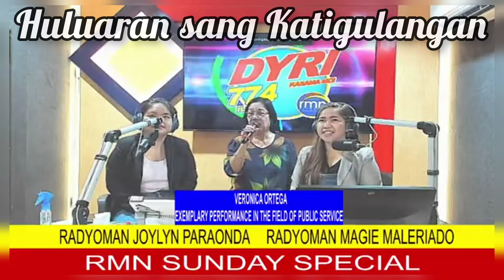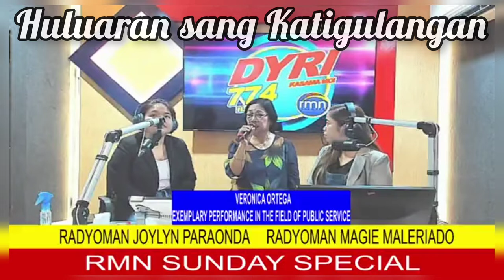RMN Iloilo DYRI 774Mhz Huluaran sang Katigulangan... Interview at RMN ILOILO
RMN Iloilo DYRI 774Mhz
Huluaran sang Katigulangan...
Interview at Rmn Iloilo...